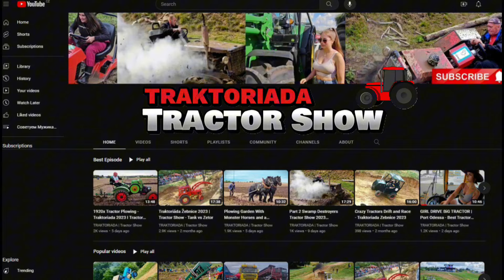Traktoriáda Zdechov 2024 - TRACTOR CRASH | Crazy Driver Tractor Show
Traktoriáda Zděchov 2024